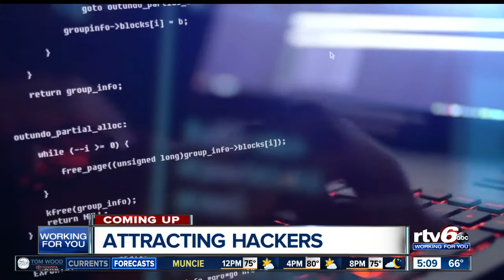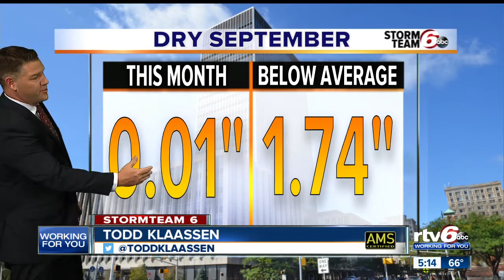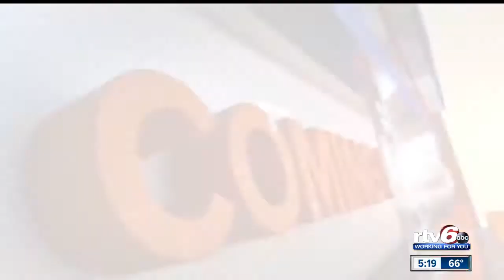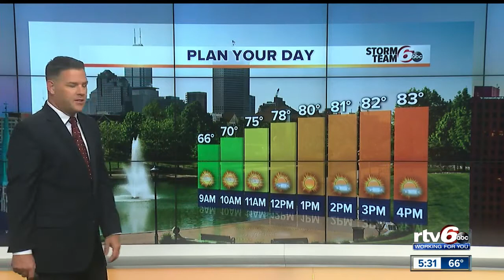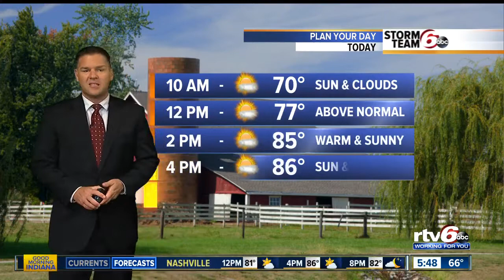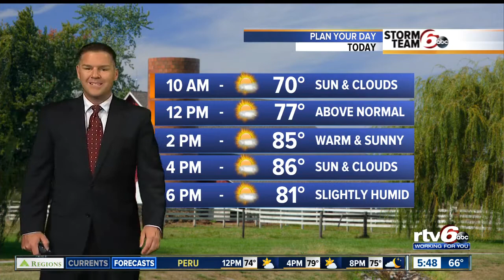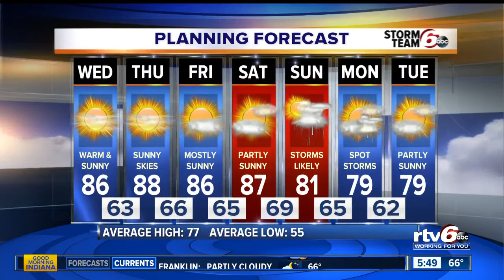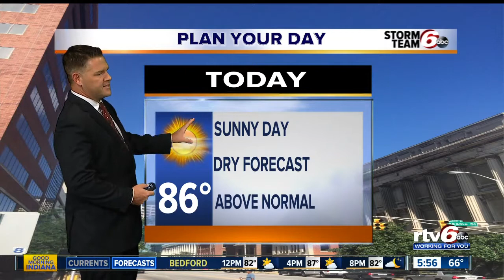Good Morning Indiana 5 AM | September 18, 2019